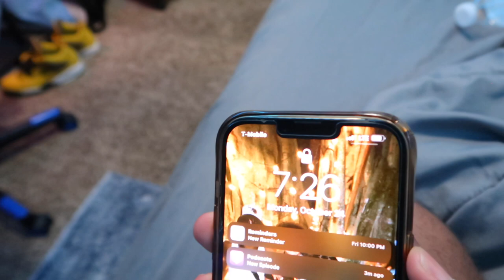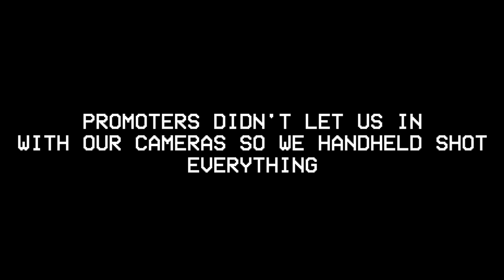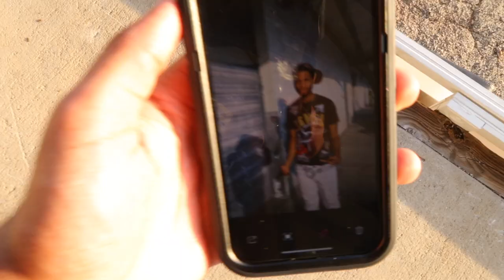WHAT REALLY HAPPENED AT FAMU HOMECOMING 2022 (HBCU VLOG) WATCH NOW! | LOST FILES | DATBOIGIO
In this video, we go over some of the controversial topics that arose at FAMU Homëcoming in 2022. From allegations of racism to student protests, watch as we uncover the truth!

If you're curious what happened at FAMU Homëcoming in 2022, or you're looking for lost files from the event, then you should watch this video! We cover all the important details in this HBCU Vlog, and we even give you a sneak peak at some of the lost files from the event! So be sure to check it out, and let us know what you think!